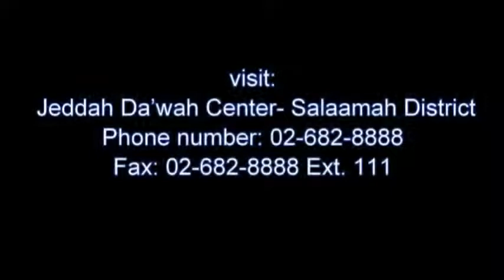A Typical Day in Ramadan | Abu Mussab Wajdi Akkari